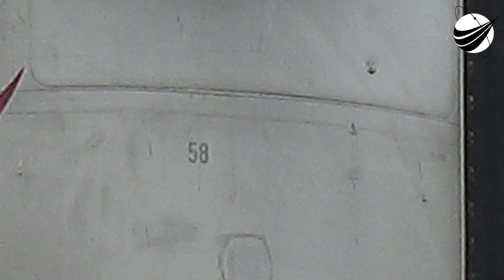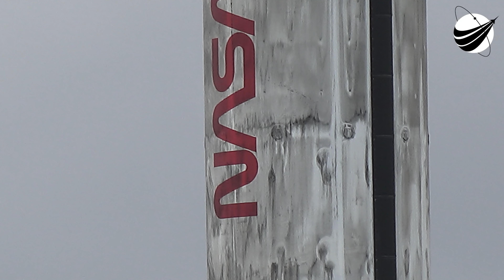SpaceX - Return To Port - DM2 - B1058 - 4K 06-02-2020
On a very blustery day, the historic first stage returned to port. We are a US disabled veteran run, non-profit video production company whose mission is to bring other disabled US Veterans to witness a launch, experience US Space History and become part of our report. Our nonprofit 501(c)(3) is 100% tax deductible, just go to our webpage and find our Donate button. You can help change the life of a US Veteran.                  Thank You